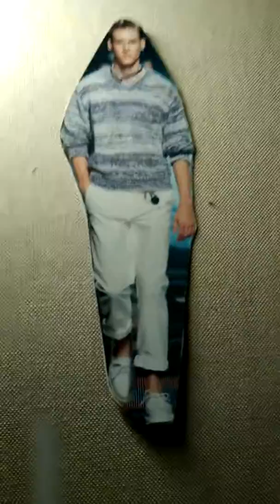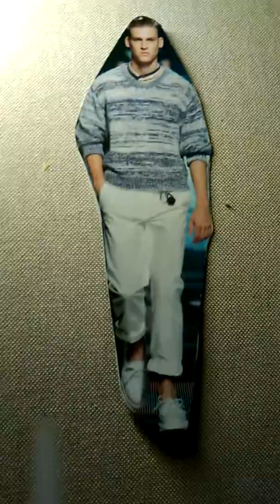Refreni za nudjenje - A u hladu